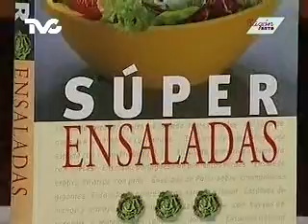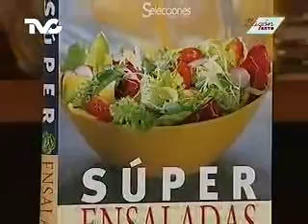Receta para preparar Ensalda de Salmón con Chícharos y Eneldo